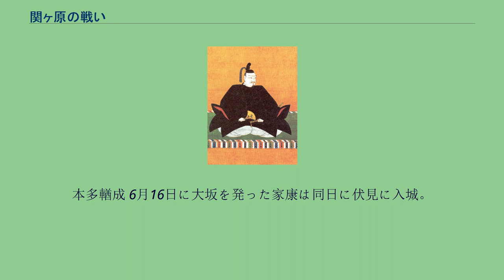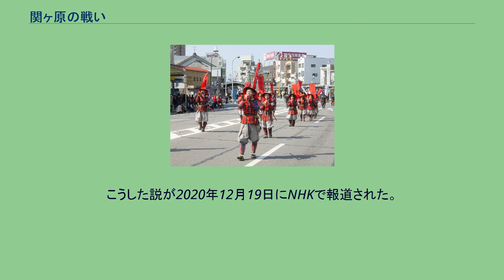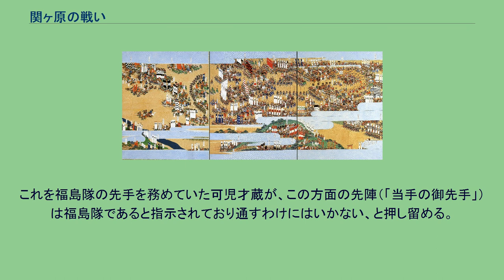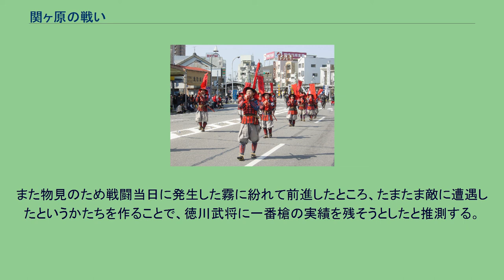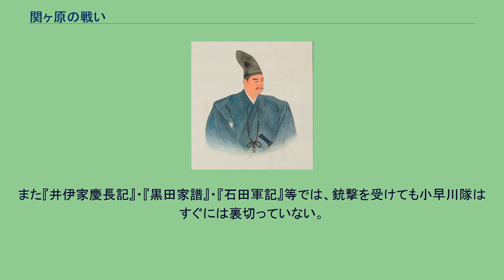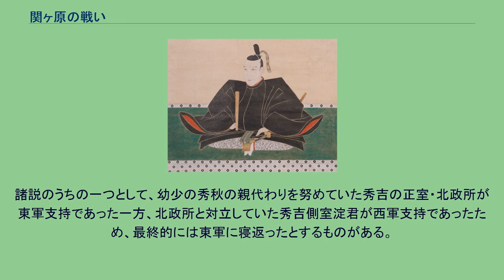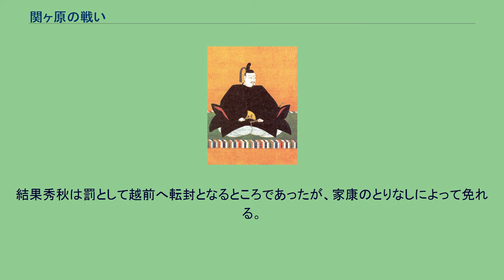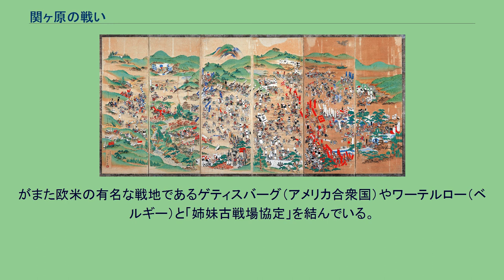関ヶ原の戦い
関ヶ原の戦い（せきがはらのたたかい）は、安土桃山時代の慶長5年9月15日（西暦1600年10月21日）に、美濃国不破郡関ヶ原（岐阜県不破郡関ケ原町）を主戦場として行われた野戦。
関ヶ原における決戦を中心に日本の全国各地で戦闘が行われ、関ヶ原の合戦、関ヶ原合戦とも呼ばれる。
合戦当時は南北朝時代の古戦場・「青野原」や「青野カ原」と書かれた文献もある。
主戦場となった関ヶ原古戦場跡は国指定の史跡となっている。
この戦役は、豊臣秀吉の死後に発生した豊臣政権内部の政争に端を発したものであり、徳川家康を総大将とし福島正則・黒田長政らを中心に構成された東軍と、毛利輝元を総大将とし宇喜多秀家・石田三成らを中心に結成された反徳川の西軍の両陣営が、関ヶ原での戦いを含め、各地で戦闘を繰り広げた。
この戦役の結果、豊臣政権は統一政権の地位を失った一方、勝者である徳川家康は強大な権力を手に入れ、幕藩体制確立への道筋が開かれることになった。
秀吉の死後、豊臣政権の政治体制は秀吉の独裁から幼少の後継者秀頼を五奉行、五大老によって支える体制へと移行する。
しかし秀吉死後の政治抗争の過程でこの体制は徐々に崩壊してゆき、戦役の結果により消滅することになる。
政争の原因については以下のようなものが想定されているが、関ヶ原の戦いにおける東西の対立関係は複雑なものであり、各大名の動向を決定した要因は多岐にわたるものと考えられる。
また地方での戦闘は主力決戦が政治面も含めて決着した慶長5年10月以降も行われており、必ずしも政権中央での政治対立に直結したものでは無い。
中央集権派と地方分権派の対立 太閤検地の実施とそれにともなう諸大名領内への豊臣直轄領（豊臣蔵入地）の設置や、大名内部で発生した諸問題への介入によって、豊臣政権（中央）による地方大名への支配力強化を進めようとする石田三成・増田長盛らの強硬・集権派と、これに反対する浅野長政らの宥和・分権派との対立 が抗争の背景にあったとする説である。
一方、戸谷穂高は宥和・分権派として長政の名が挙げられている点について、「その論拠は一切示されておらず」強硬・集権派との「対立構図自体にも再考の余地が見だされる」としている。
文禄2年長政は甲斐へ国替えとなり伊達・南部・宇都宮・成田らの東国諸大名を与力とするが、それ以降、運上金増収を目的とした大名所有の鉱山への支配強化や、日本海海運の掌握を進め、また宇都宮氏・佐竹氏の改易を主導するなど 宥和・分権的とは言い切れない動向も見られる。
曽根勇二もこれら東国における長政の動向を朝鮮出兵のための「総力戦の体制を打ち出した秀吉政権の集権化の実態を示すもの」とし、集権派対分権派の構図に疑問を呈している。
朝鮮出兵時の豊臣家臣団内部の対立 慶長・文禄の役の際、石田三成・増田長盛を中心とした奉行衆と加藤清正・黒田長政らを中心とする渡海軍諸将との間に発生した作戦方針・軍功を巡る対立が関ヶ原の戦いの主要因とする説である。
この対立関係は豊臣政権において主に政務活動を担当した「文治派」と、軍事活動に従事した「武断派」との対立を含んだものともされる。
しかし、両派閥の不仲を示した逸話には一次史料による確認が取れないものや創作と思われるものが多く、一方のちに東軍の属する武将間でも対立関係は存在している。
巨済島海戦の軍功を巡っては加藤嘉明と藤堂高虎が対立しており、蔚山の戦い後、現地諸将より秀吉に提案された戦線縮小案については蜂須賀家政が賛同したのに対して加藤清正は反対の立場を取っている（慶長3年3月13日付加藤清正宛豊臣秀吉朱印状）。
中野等も、三成を中心とする「文治派」対加藤清正らを中心とする「武断派」との対立の構図は、江戸時代成立の軍記物等の二次史料から発して、その後旧来の研究の中で偶像化したものとしている。
例えば、賤ヶ岳七本槍の印象から武功による出世を果たしたと思われがちな加藤清正は、実際は国内統一戦の過程において目立った戦績が無く、朝鮮出兵以前においてはむしろ豊臣直轄地の代官や佐々成政改易後の肥後国統治など文官的活動が主であった。
秀次事件による豊臣家及び豊臣家臣団の確執 文禄4年（1595年）6月に発生した秀次切腹事件の影響を受けた諸大名と、秀次粛清を主導した石田三成との間の対立関係が抗争の背景にあった説である。
秀次による謀反の計画への参加を疑われた諸大名に対する処罰のいくつかは、家康の仲...